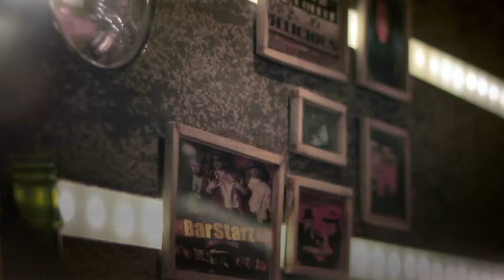Fastrack Watches Director's Version